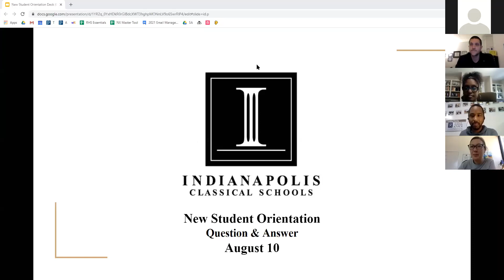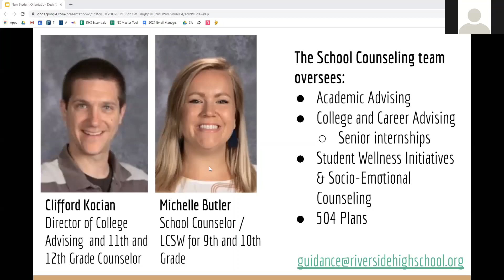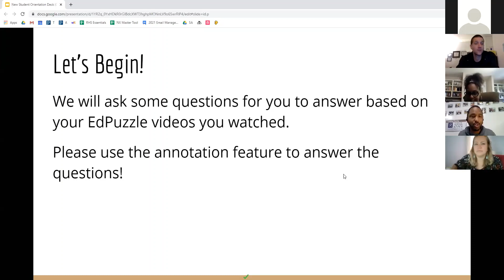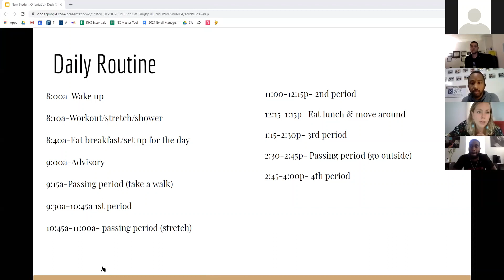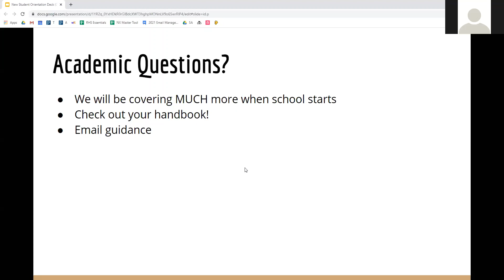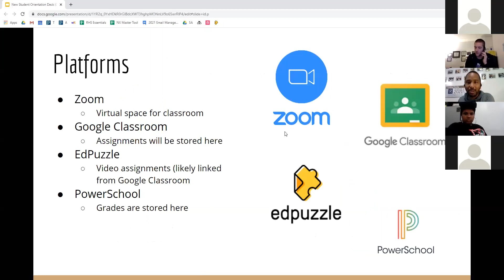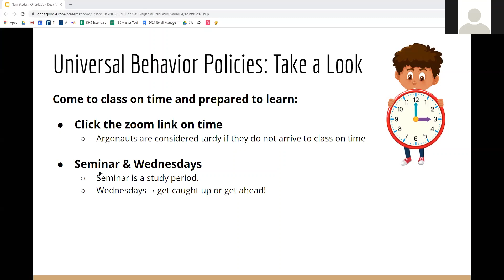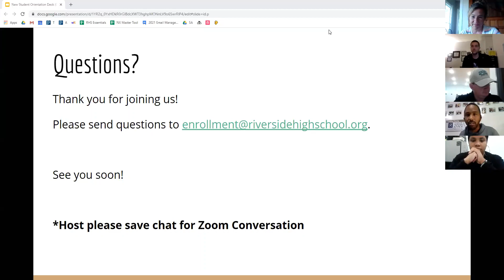RHS New Student Zoom Orientation Aug 2020